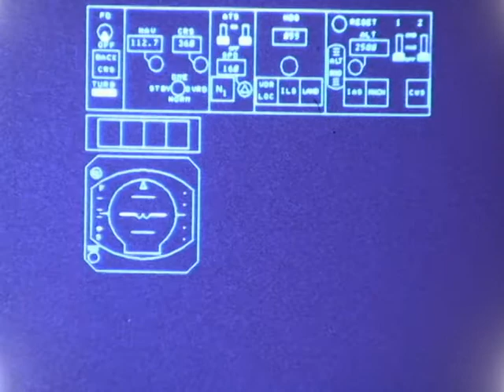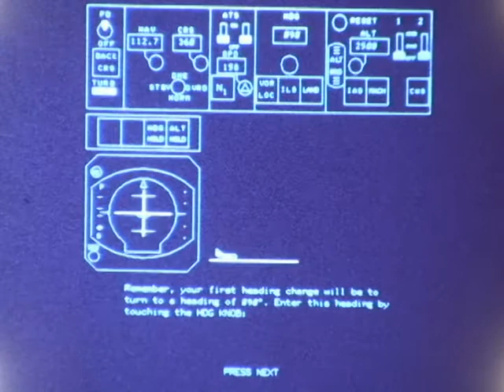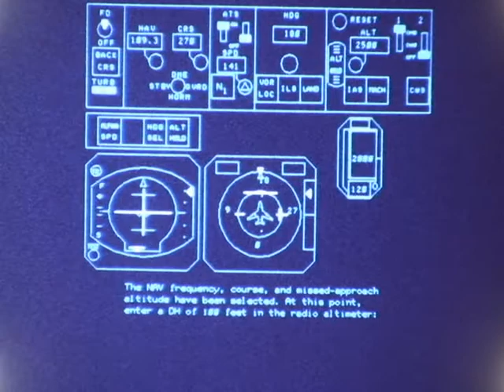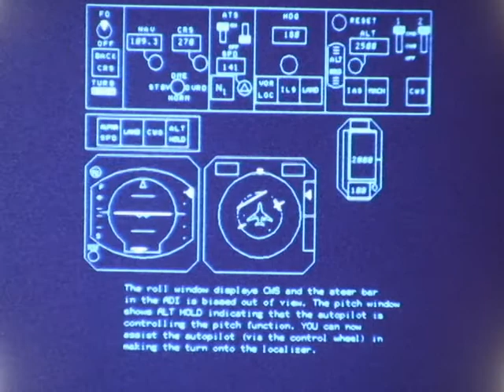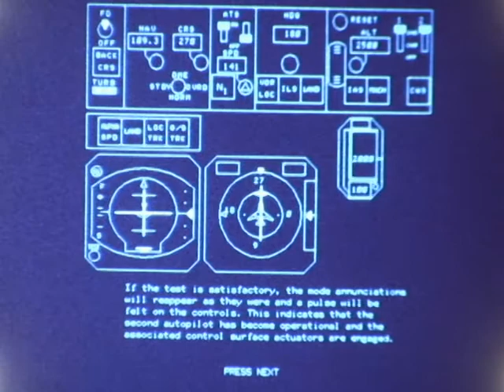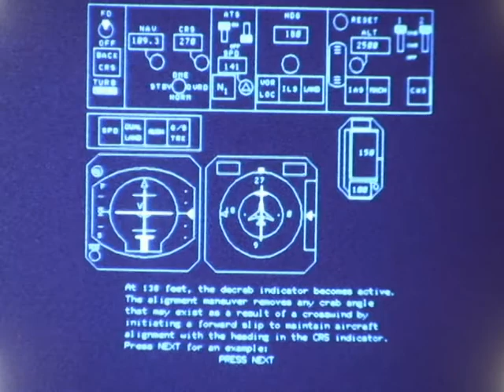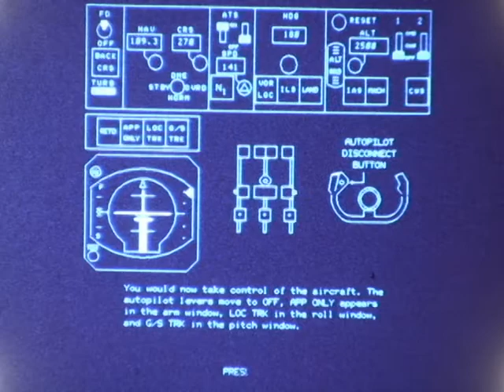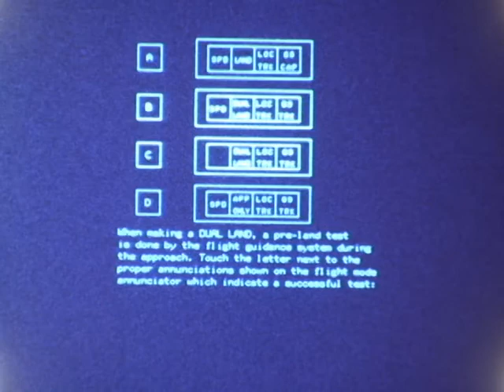F 3268 American Airlines PLATO System